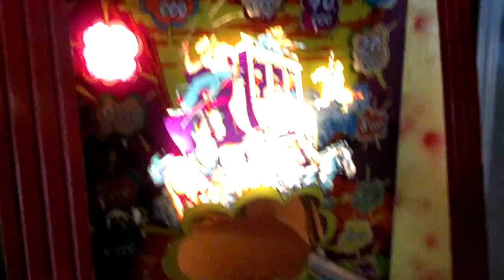1950 Exhibit's Dale SIX SHOOTER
EM pistol gun arcade machine.